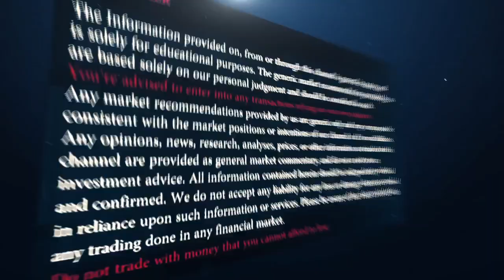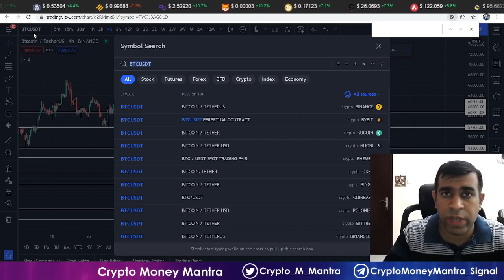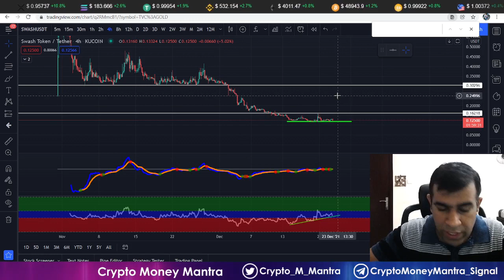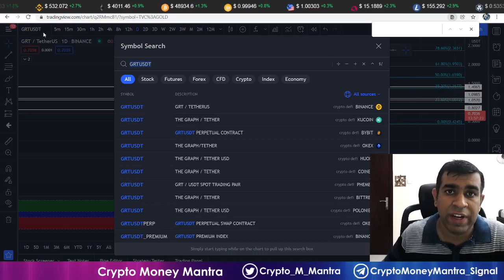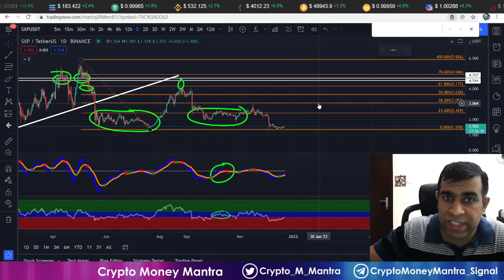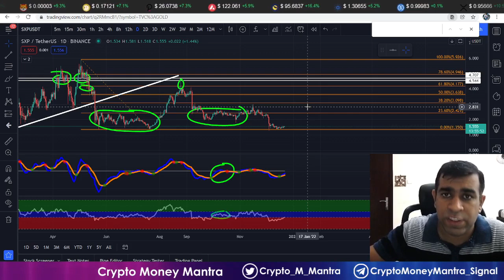3 Altcoins For 2x - 5x Profit In Mid Term | Bitcoin Target $60,000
- Ledger Nano Wallet All Countries (From Ledger.com Import Duty & Taxes Extra)